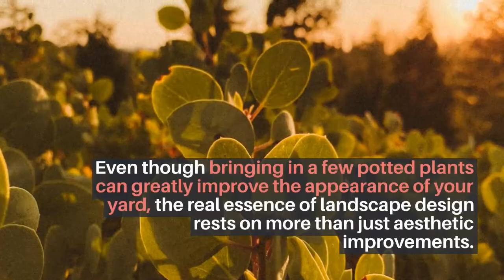Landscape Design Importance I Hoover Horticulture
When you look out of your window, what is it that you see? Is it like a blinking cursor on top of a blank page? It might be time to create your landscape design in Sacramento. Landscaping is not just beautifying your yard. If you properly care for a lawn, even a bare yard can look attractive.